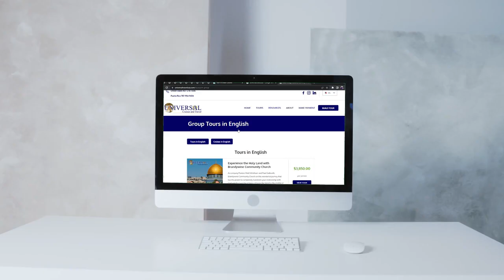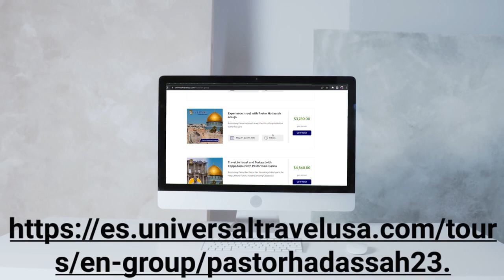Israel Promo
Israel Holy Land Tour With Pastor Hadassah Araujo